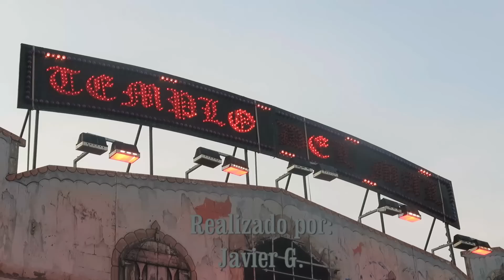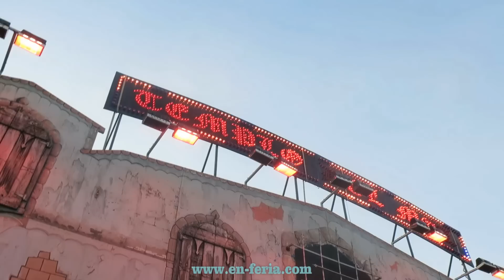Templo Del Mal - Feria de Murcia 2015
Atracción "Templo Del Mal" en la feria de Murcia 2015 en el recinto ferial de la fica